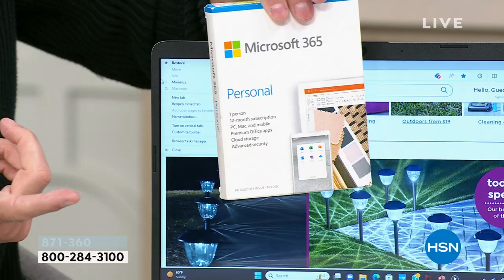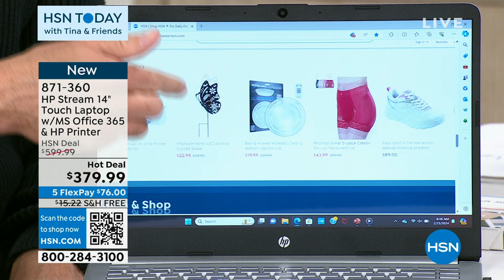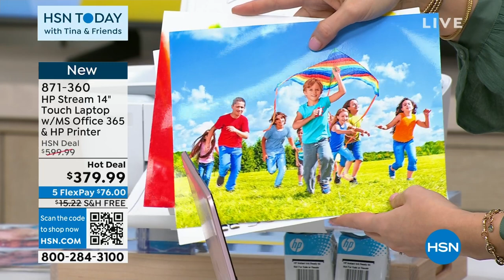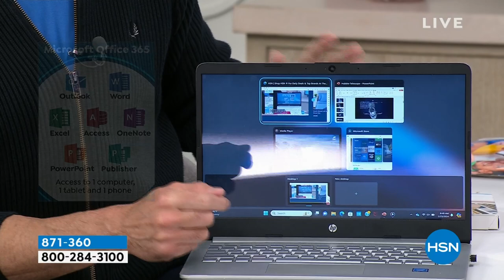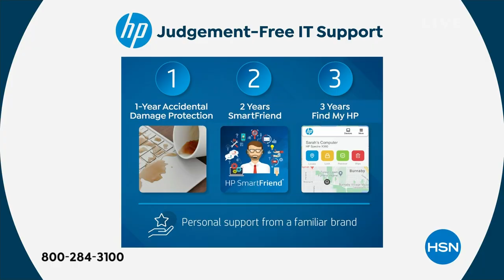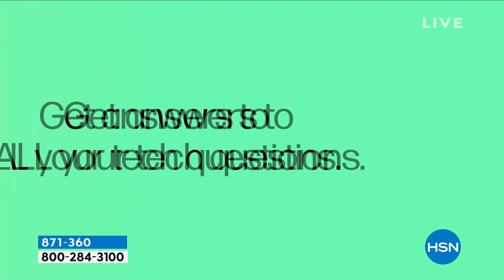HP Stream 14" Touchscreen Laptop w/Office 365 Deskjet ...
HP Stream 14" Touchscreen Laptop w/Office 365   Deskjet Printer

Experience seamless computing with the HP Stream 14" Touchscreen Laptop bundled with Office 365 and a Deskjet Printer, offering efficiency and versatility in one package. Navigate through tasks effortlessly with the intuitive touchscreen interface, while enjoying the productivity benefits of Office 365. Whether you're working, studying, or simply browsing the web, this compact laptop ensures smooth performance and easy access to essential applications. Plus, the included Deskjet Printer adds convenience to your printing needs, making it a perfect allinone solution for home, school, or work.

    HP Stream 14" Notebook
    Power adapter
    Documentation

Bundled Goodies

    Deskjet 3755 Stone
    Microsoft Office 365 for 1year subscription
    Wireless Mouse
    HP 123 subscription
    Software Voucher